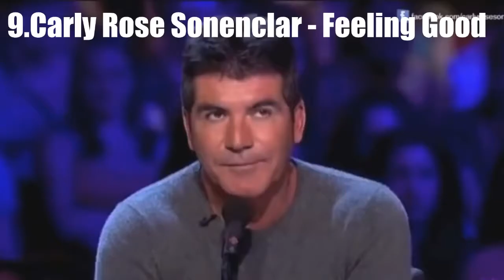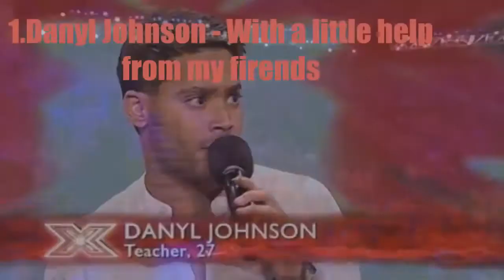Best 20 X Factor Auditions of All Time HD